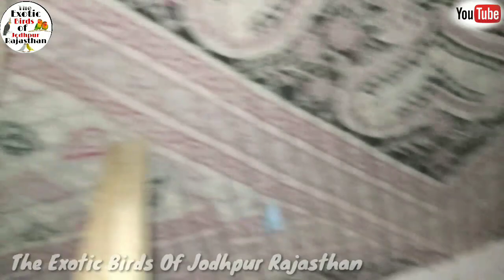Budgies Parrot Separate Cage Breeding Progress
hello friends
i am Vijay Changra welcome to our youtube chennal The Exotic Birds Of Jodhpur Rajasthan

अण्डो पर बैठी मादा के पँख क्यू झड़ गए